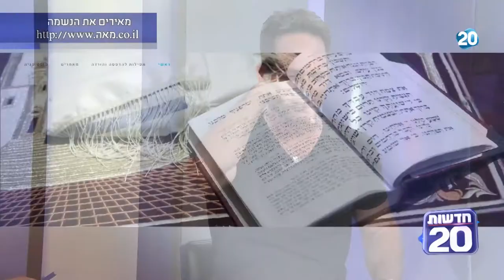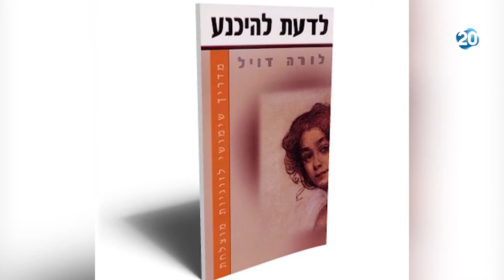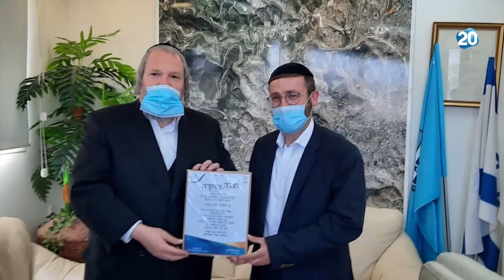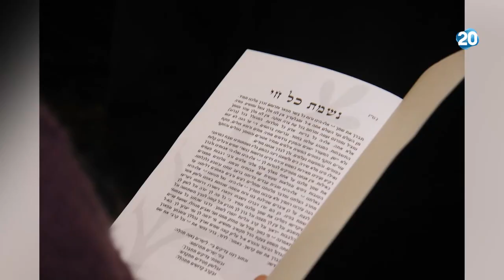מגזין יהודי מנחה: עודד הרוש | 9.7.2020 | התכנית המלאה